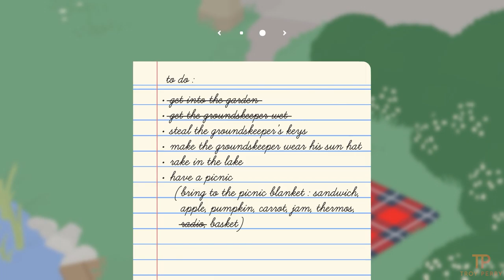Untitled Goose Game - Don't Forget Your Sun Hat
Untitled Goose Game has been downloaded over 1 million times in the Nintendo eShop, time to see why it's so popular.